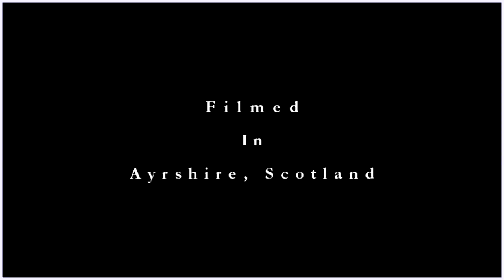Blues Dawn - Ayrshire Acoustic Guitar Soundtrack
Acoustic Guitar Instrumental Soundtrack, Filmed in Ayrshire Scotland.
BJ Cunningham's Blues Dawn is also available to download online.